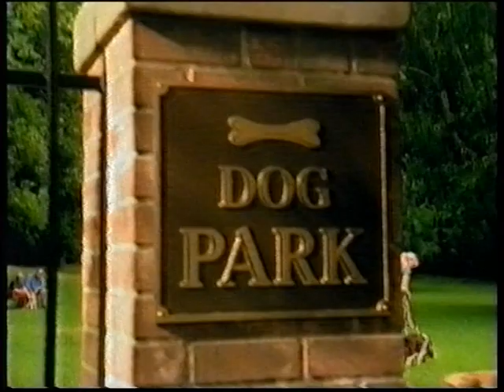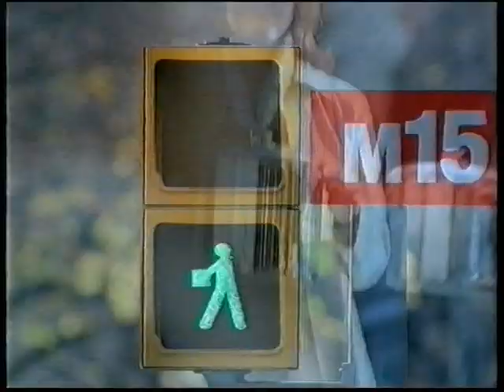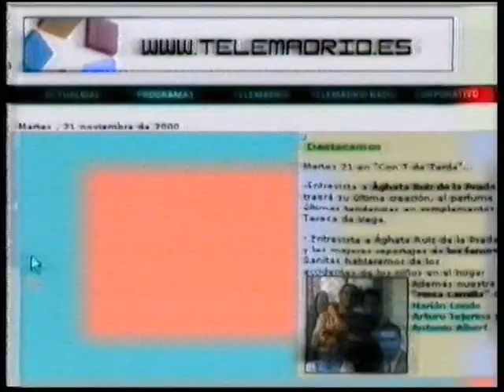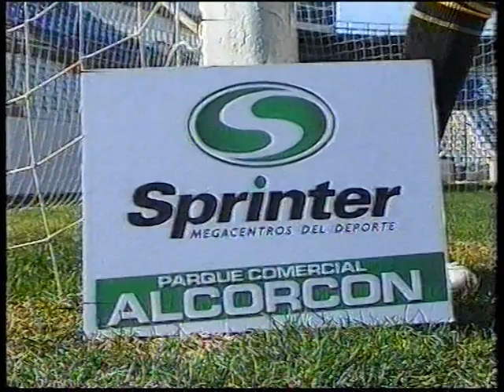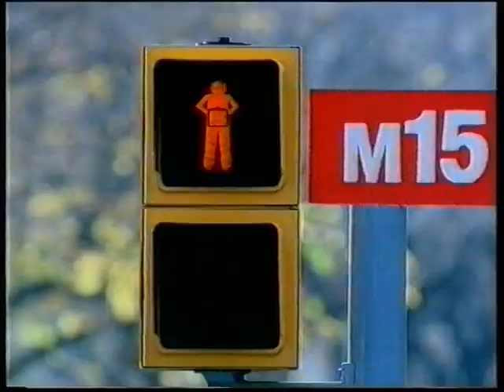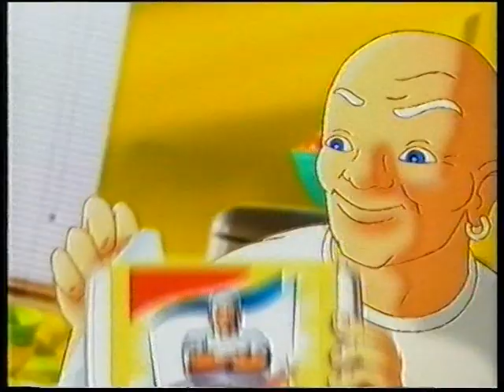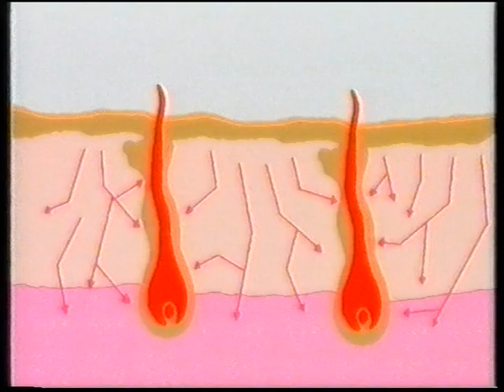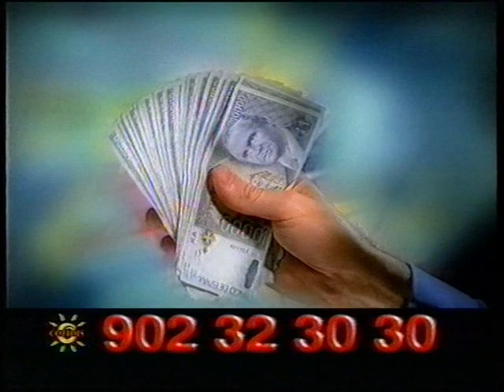Telemadrid - Bloques de publicidad (1-12-2000)